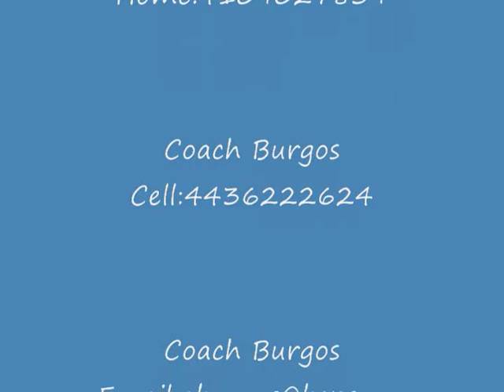kavells highligh tape mid-ay highlight tape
passion and heart for the game